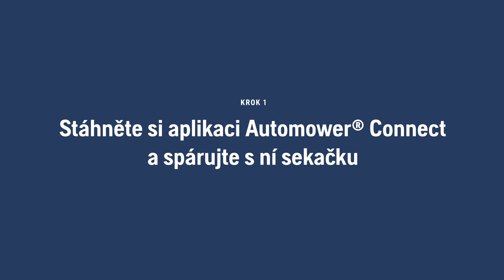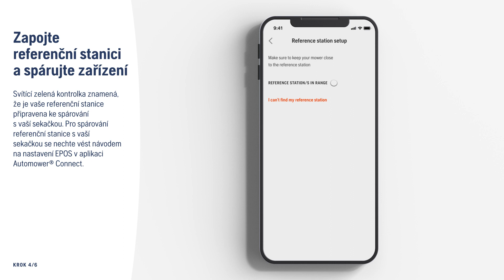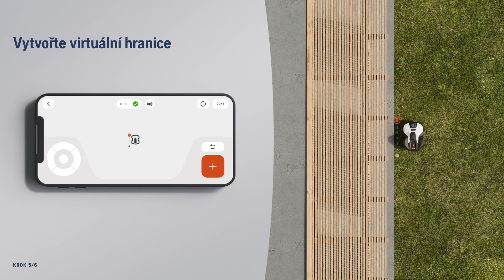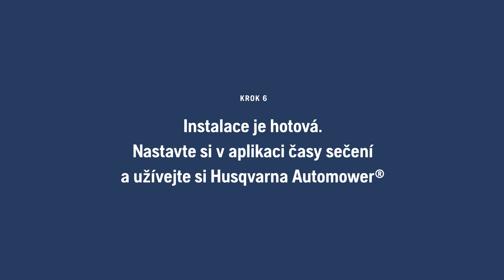Průvodce instalací virtuální hranice sekačky Husqvarna Automower® NERA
Instruktážní video, které vám pomůže nainstalovat robotickou sekačku Automower® NERA se sadou  EPOS™ (volitelné příslušenství) bez ohraničujících vodičů.